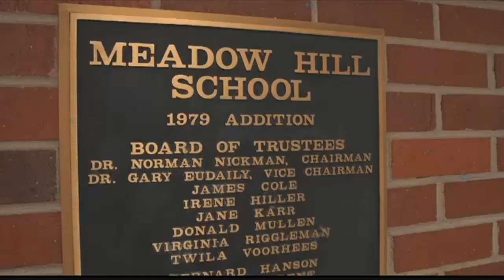MCPS trustees see safety as key feature of Missoula school upgrades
MCPS trustees say the district's multi-million dollar construction projects are adding key features for school safety.